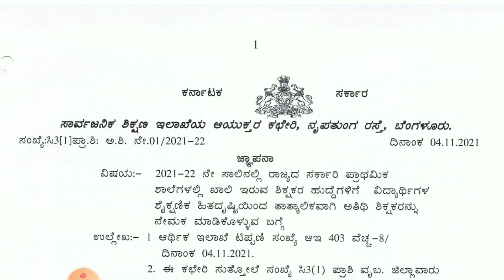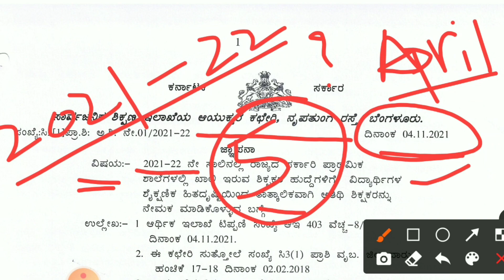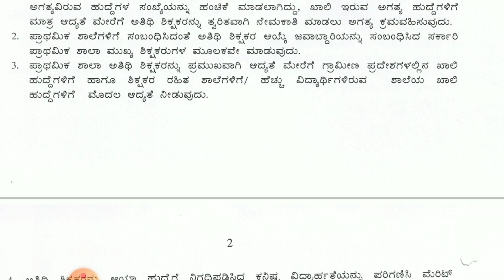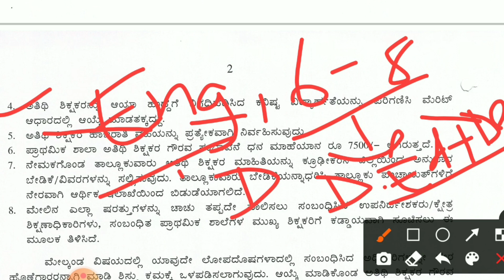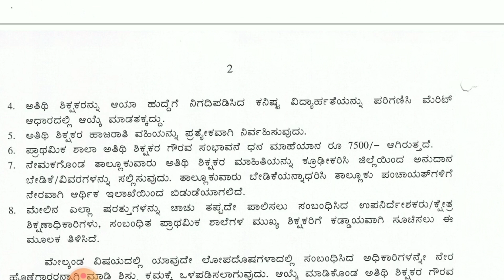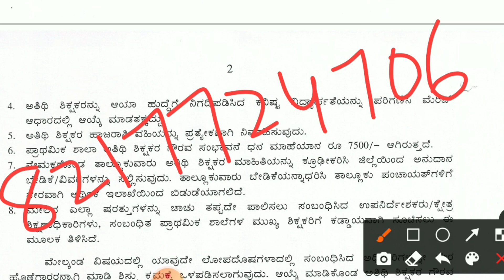18000 ಅತಿಥಿ ಶಿಕ್ಷಕರ ನೇಮಕಾತಿ | ಆಯ್ಕೆ ಪ್ರಕ್ರಿಯೆ ಹೇಗಿರುತ್ತದೆ? | ಷರತ್ತುಗಳೇನು? ಇಲ್ಲಿದೆ ಸಂಪೂರ್ಣ ಮಾಹಿತಿ